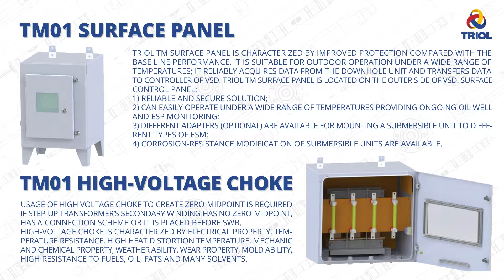Submersible equipment: Downhole measuring system TM01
Triol Corporation strives to be a best-in-class independent manufacturer company by applying technical expertise and fact-based decision making responsibility for the long-term benefit, offering a wide range of services.